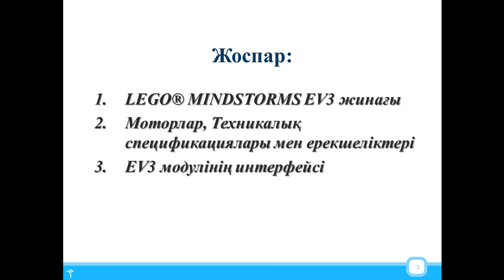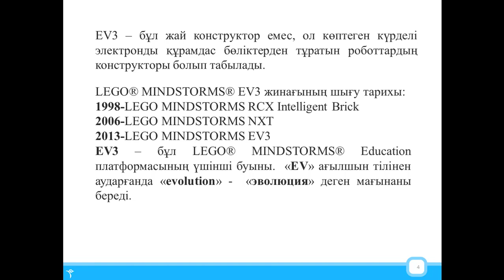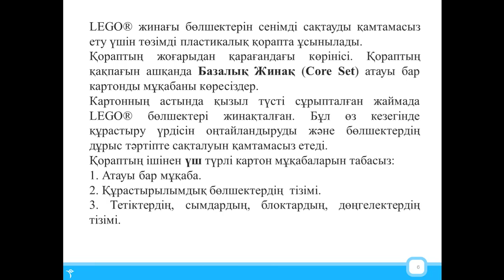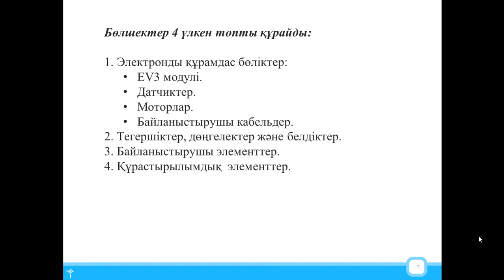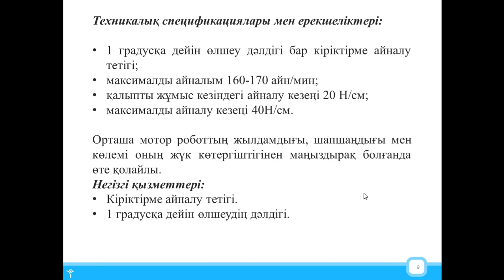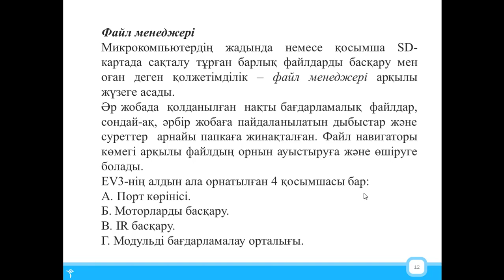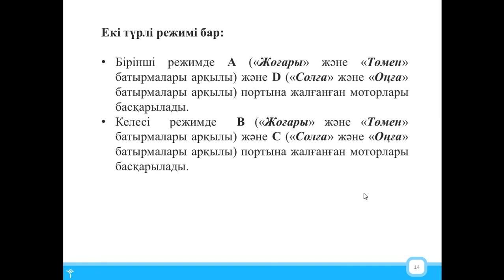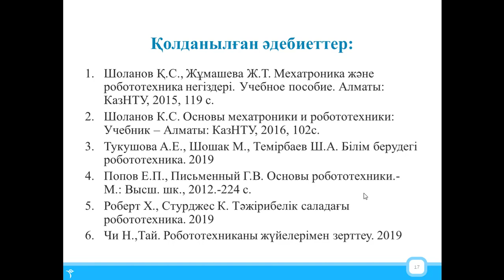Роботтарды құрастыру және автоматтандыру .17 дәріс